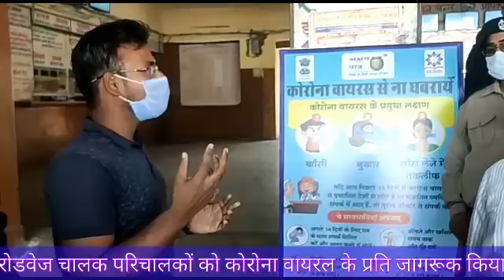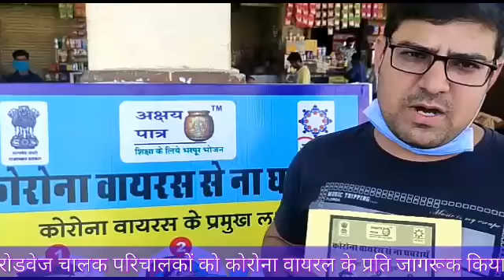अजमेर में कोरोना वायरस के प्रति लोगों को कियाजागरूक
अजमेर कोरोना वायरस के प्रति लोगों में पैदा की के अपने फेस मास्क दस्ताने पहनकर रोडवेज चालक बस चलाएंगे बस चालक बार-बार हाथ देंगे इसी प्रकार सरकारी दफ्तरों के चरणों में सैनिटाइजर और साबुन  रखे जाएंगे सरकारी और प्राइवेट कार्यालय में भी फागिंग कराई जाएगी जगह जगह पर कुर्लों वायरल और अन्य बीमारियों से निजात के लिए भी जगह जगह पर आधा पिलाया जा रहा है